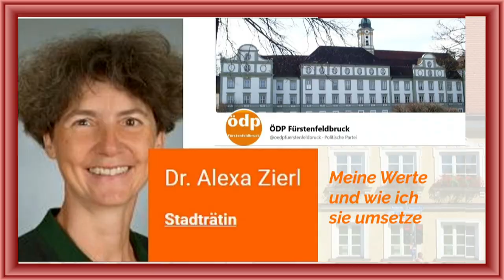Brucker OB-Kandidierende: Welche Werte leiten ihre Politik?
Das „LIFEstudioFFB“ bietet der Brucker Wählerschaft einen Wahlhilfe-Service zur Fürstenfeldbrucker Oberbürgermeisterwahl am 5. März. Die Kandidierenden für das Oberbürgermeisteramt wurden um die Beantwortung der Fragen gebeten: Welche Werte bestimmen Ihr Leben und Ihre Arbeit? Welche Werte werden Sie im Oberbürgermeisteramt leiten und wie kann ihre Umsetzung gelingen? Mit Ihrer demokratischen Abstimmung treffen die Brucker Wähler die Entscheidung, mit welchen Wertevorstellungen der Kandidierenden sie sich identifizieren können und wer von ihnen in den kommenden Jahren die Geschicke der Stadt in eine von Ihnen gewünschte Richtung lenken kann. Denn gelebte Werte gestalten die Zukunft, und um die Zukunftsfähigkeit unserer Stadt geht es. Sechs Kandidaten stellen sich zur Wahl, fünf Kandidaten haben auf unsere Fragen geantwortet: Andreas Lohde für die CSU, Christian Götz für die BBV, Markus Droth für die Freien Wähler, Philipp Heimerl für die SPD, Alexa Zierl für die ÖDP. Die fünf Stellungnahmen sind in Proporz-Reihenfolge in einem Video zusammengefasst. Alle fünf Statements sind zudem als Einzelvideos zu sehen.